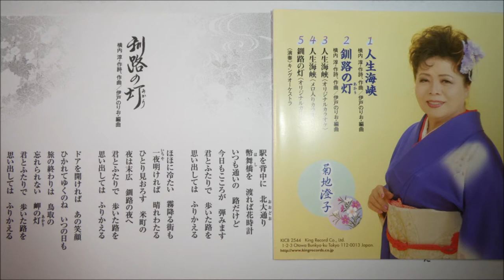釧路の灯 ♪ 菊地澄子【オリジナル曲】 詞・曲 / 横内 淳 2013年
作詞/作曲: 横内 淳　　編曲: 伊戸のりお
釧路の灯は 通信カラオケDAM に配信されています。

♪　駅を背中に　北大通り
幣舞橋を　渡れば花時計
いつも通いの　路だけど
今日もこころが　弾みます
君とふたりで　歩いた路を
思い出しては　ふりかえる

ほほに冷たい　霧ふる街も
一夜明ければ　晴れわたる
ひとり見おろす　米町の
夜は末広　釧路の夜へ

ドアを開ければ　あの笑顔
ひかれてゆくのね　いつの日も
旅の終わりは　鳥取の
忘れられない　岬の灯